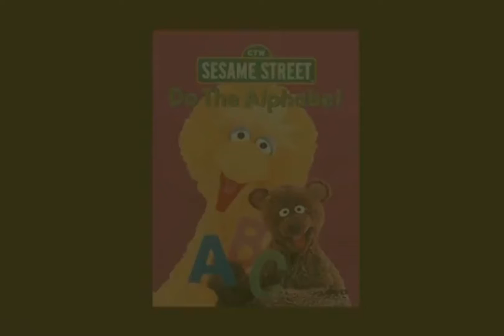My Edited Video